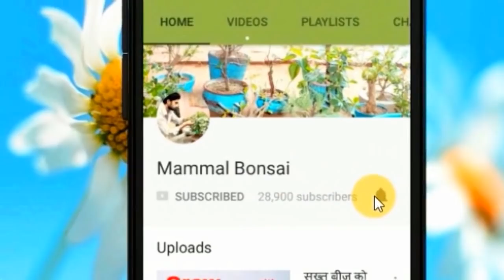कटहल के पेड़ को कैसे लगाए /How to Grow Jack fruit/ Fertilizer Tips -20th July 2017/Mammal Bonsai